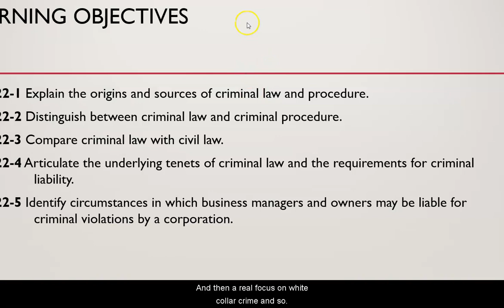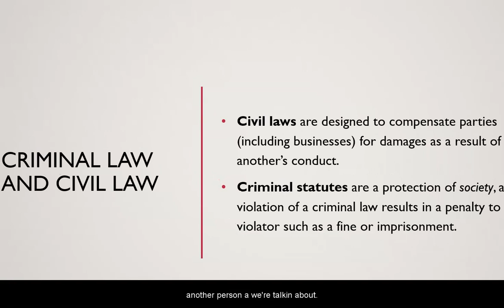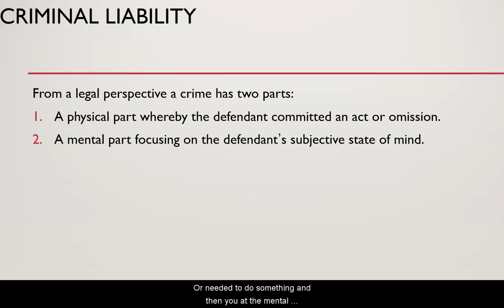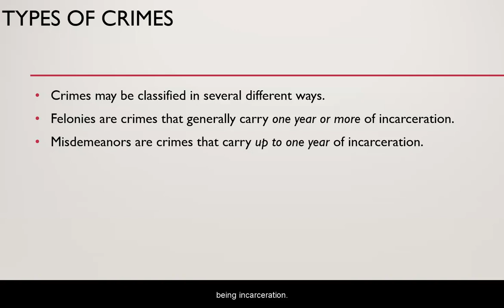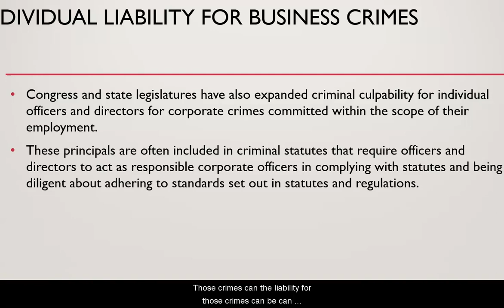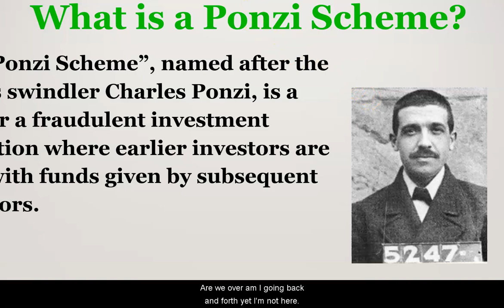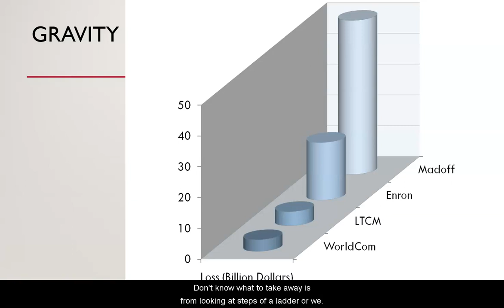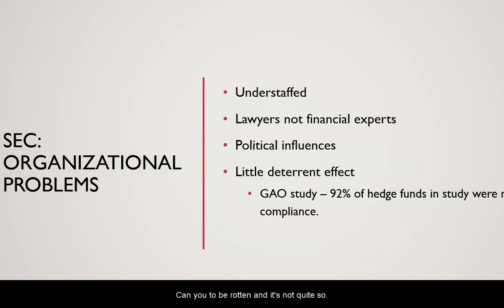Chapter 22 Criminal Law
This video supports students of Legal Environment of Business understand Criminal law in the Business context